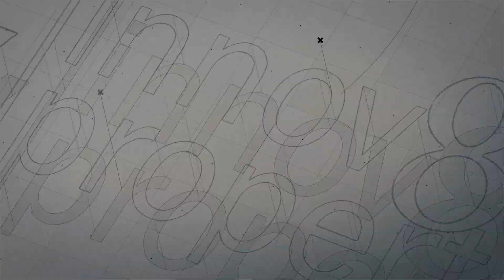SOLD! - 6601 Fern Dr Denver CO 80221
MID-CENTURY INSPIRED IN DENVER

3 BEDS | 5 BATHS | + OFFICE | 2 CAR GARAGE | 3,216 SQ FT   | 4500 SQ FT LOT

Welcome to 6601 Fern, a charismatic Brookfield Signature 2 on a corner lot fronting a pocket park with city AND mountain views.  With inspired mid-century design repurposed for modern day living, you too will fall in love with this award-winning home. Plus, the only thing better than a grassy half-acre front yard is not having to maintain it! Step inside to an open floor plan flooded with abundant light in the foyer. Entertain with ease in your chef’s kitchen with ample cabinetry, counter to ceiling backsplash, and stainless-steel appliances. A trio of sliding glass doors extend your living and dining space out to the oversized patio for a seamless indoor/outdoor connectivity. The dedicated office with handsome custom built-ins presents a comfortable work from home option. Escape to the primary bedroom on the upper level when it’s time to unwind. Featuring its own conservatory, the primary bath strikes the perfect balance of intimacy and privacy. Discreetly hidden by dual pocket doors with Dual vanities, dual water closets, dual storage solutions, and a spa-like shower with Euro-style doors that brings it all together in the middle. An additional upper-level bedroom just down the hall features an ensuite bath with a tub. A convenient upstairs laundry separates the bedrooms and ensures life is a little tidier without the hassle of carrying loads of clothes up and down stairs. This Energy Start Certified Home is equipped with a tankless water heater, CAT6E high speed wiring, and a smart thermostat. Entertaining is a breeze in the fully finished basement featuring 9 ft tall ceilings, a dedicated fitness nook, plus a third bed and bath. Relax with friends after work at Colorado’s best dog friendly craft brewery, Bruz Beers. Trailside Academy K-8 school and the Midtown Montessori preschool are just a short walk away. Recreation opportunities abound with a myriad of parks, playgrounds, and trails! 15 minutes to Downtown Denver and 30 minutes to DIA – you’ve arrived!